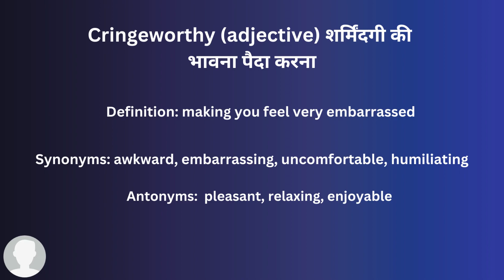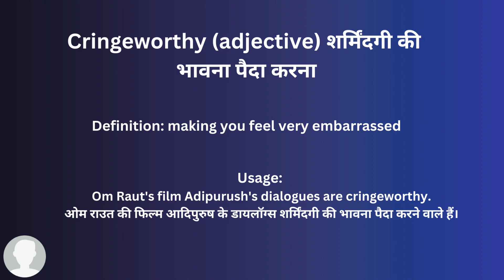Cringeworthy In Hindi - HinKhoj - Dictionary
Hello friends!

Cringeworthy means making you feel very embarrassed
Hindi meaning of Cringeworthy is शर्मिंदगी की भावना पैदा करना
Cringeworthy is used an adjective
Example: Om Raut's film Adipurush's dialogues are cringeworthy.

To find more meaning and word details Cringeworthy